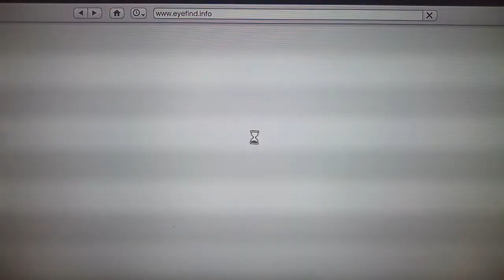GTA 5 - "Hangout With Wife" | Drink with Amanda | {Michael's Wife} [Free Roam] (Xbox 360 Gameplay)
Your Querries -

gta 5 wasted xbox 360
gta 5 wasted
gta 5
michael
gta 5 xbox 360 wasted
gta 5 wasted ps3
wasted
wasted compilation gta v
wasted gta
gta 5 michael wasted
gta 5 online wasted
gta v
xbox 360
grand theft auto v wasted
gta
gta 5 franklin wasted
gta 5 wasted compilation
gta 5 wasted online
gta 6
gta online wasted
gta v gameplay
gta v wasted
gta wasted
michael video
wasted gta 5
wasted gta 5 online
wasted gta5
xbox 360 gta 5
gta 5 wasted compilation shorts
gta 5 wasted compilation videos
gta 5 wasted compilation xbox series s
gta 5 wasted compilation xbox series x
gta 5 pc gameplay
gta 5 xbox gameplay
gta 5 english
gta 5 moments
gta 5 best mission
gta 5 bike race
gta 5 bgm
gta 5 climate
gta 5 cheat codes
gta 5 compressed download pc
gta 5 car race
gta 5 driving
gta 5 director mode
gamerrjawad gta 5
gta 5 gamerrjawad
gta 5 download kaise karen
gta 5 download epdi pananom
how to download gta 5
gta 5 download pc freely highly compressed
gta 5 dhanu dino
gta 5 download pc free low end pc
gta v graphics mode
gta v fails
gta vc wasted
gta v ki video
gta vi
gta v franklin
gta v michael
gta v trevor
gta v wala game
gta v weekly update
gta v wali video
gta v water slide
gta v wwe
gta v fight
gta v wala gana
gta v wifi
gta v dress
gta v people
gta v police chase
gta v police trap
gta v police mod
gta v prologue
gta v phone mein kaise download karen
gta v part 1
gta v play
gta v playthrough
gta v plane
gta v playing video